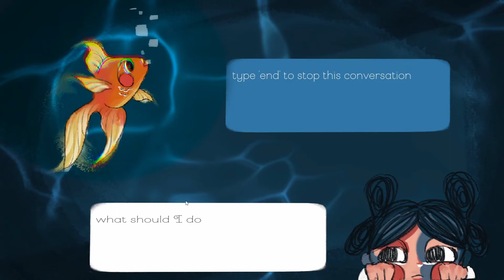Dream Tenant (a solitary game) Trailer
Dream Tenant is a video game that aims to guide individuals to cope with aloneness by training solitary skills.
It will be launched in the summer of 2023!
TEAM:
Fée Brandt - Director & Visual Designer
Nina Simone Johnson - Game Developer
Jennifer Xing - Composer & Sound Designer

Dream Tenant's virtual space and game mechanisms aim to help players learn to take control of loneliness and develop satisfying relationships with themselves. The game space is a construction of the main character’s dream world as well as an immersive experience of a virtual dream for the players. Since Only 20-25% of sleep
is dreaming, players spend limited time every day on this game. An Artificial-Intelligence-driven avatar takes the role of a therapist and guides players to share thoughts and self-reflect during their interactions. 3 daily mini-games are designed according to the 3 stages of learning ( cognitive, associative, and autonomous) to help train players’ solitary skills. A dream tenant will stay for 7 days and graduate from this dream and this game, knowing more than before about how to cope with aloneness and aspiring to apply the solitary skills in reality.